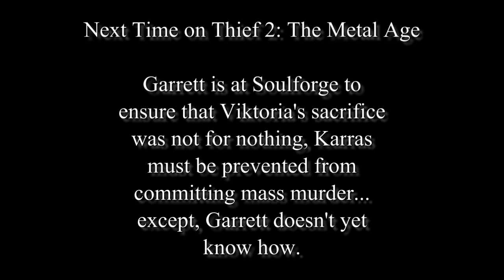NetMoverSitan Plays Thief 2: The Metal Age - Part 53 - Time to go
Garrett has what he came to Gervasius' mansion for, now he just needs to leave...